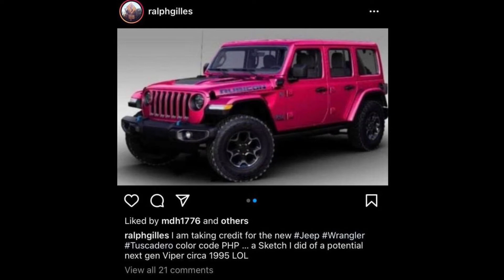JEEP NEWS | TUSCADERO PINK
Jeep has a new color Tuscadero Pink! What do you think about it?

Amazon Wish List:

Living Life with Serenity is a participant in the Amazon Services LLC Associates Program, an affiliate advertising program designed to provide a means for sites to earn advertising fees by advertising and linking to Amazon.com